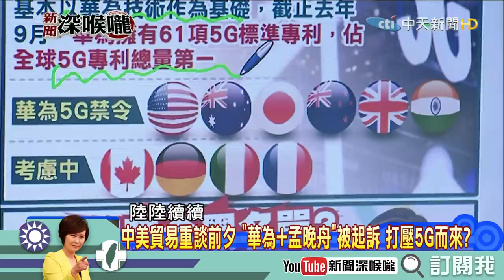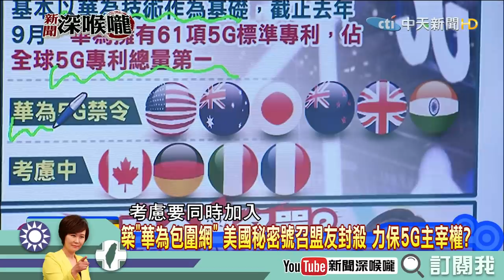《新聞深喉嚨》精彩片段 打壓5G大作戰？中美貿易戰變核彈級？